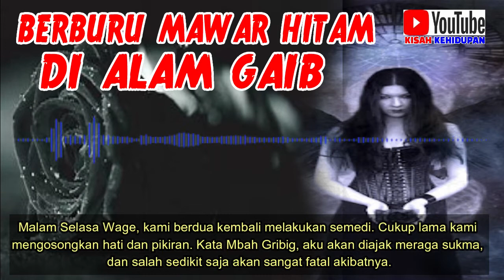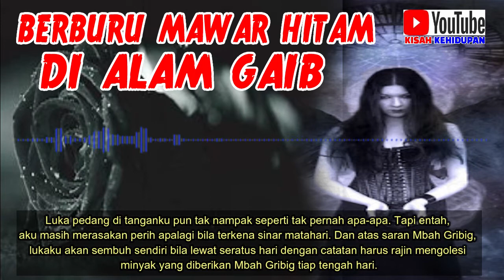Cerita Misteri Kisah Nyata : " Berburu Mawar Hitam di Alam Ghaib "